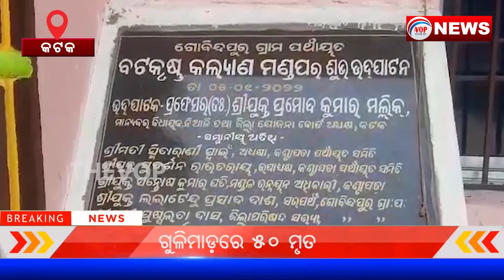କଲ୍ୟାଣ ମଣ୍ଡପ ନାଁରେ ଟଙ୍କା ହଡପ II Voice Of Public - ଜନତାଙ୍କ ସ୍ୱର